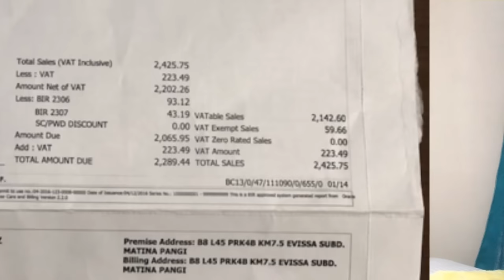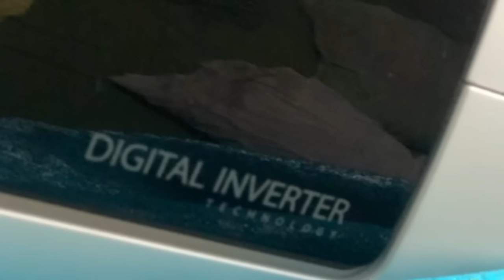Paano Makatipid sa Kuryente Gamit lang ang ELECTRICAL TAPE at Foil ? 🫣😳